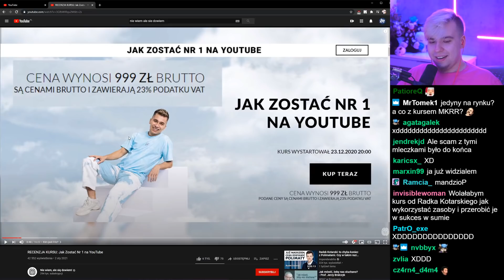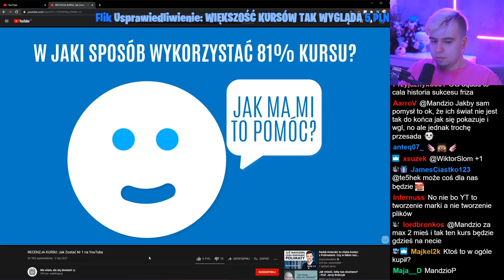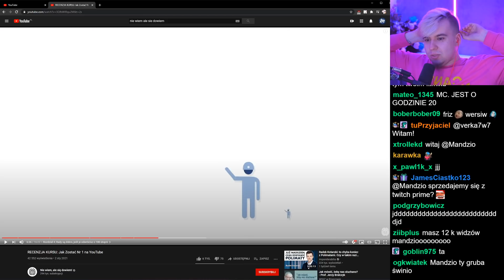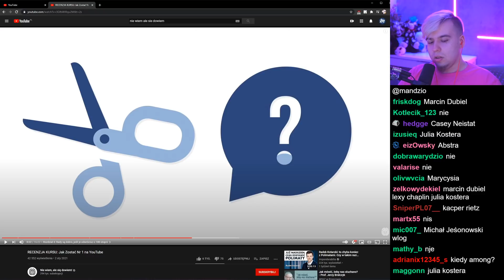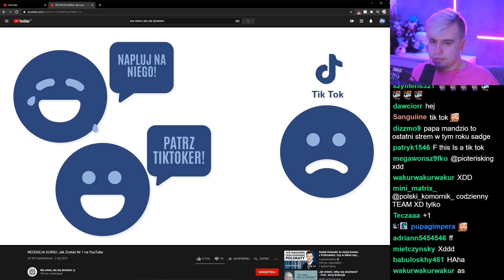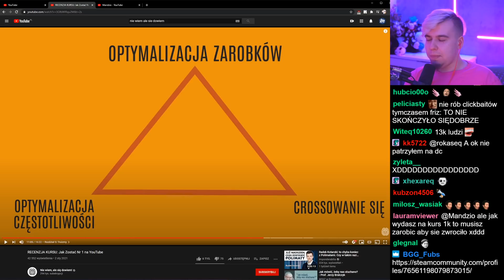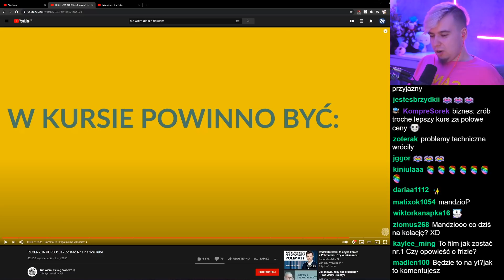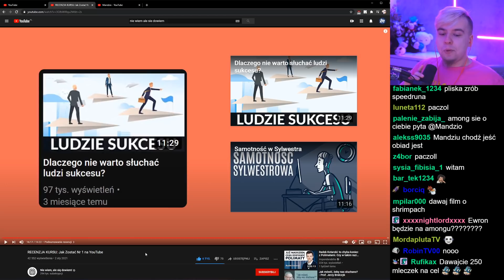ogląda recenzję Kursu FRIZA 👨‍🎓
Nie zapomnij zostawić like'a 👍, subskrypcji ❤️ z dzwonkiem 🔔 i komentarza 💬!

Sprzęt ⚙️
📷 Nagrywanie/Streamowanie: OBS
🎞️ Montowanie: VEGAS Pro 17.0
🐳 Grafika: Paint.NET
🖥️ Komputer: